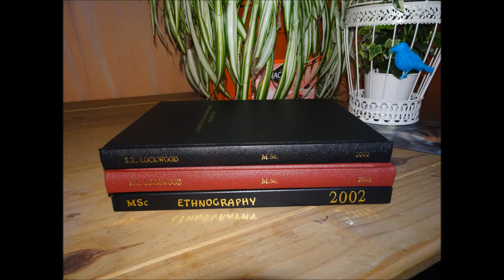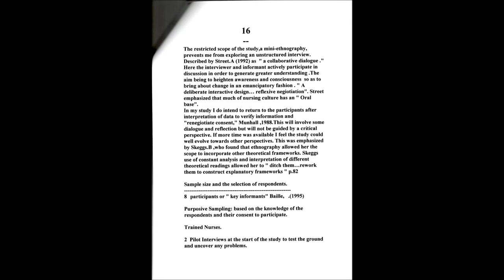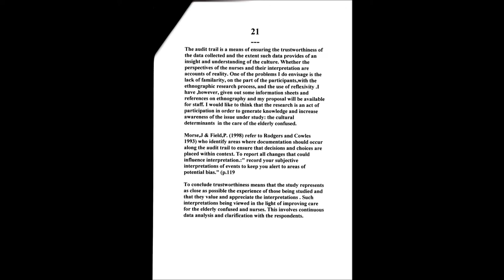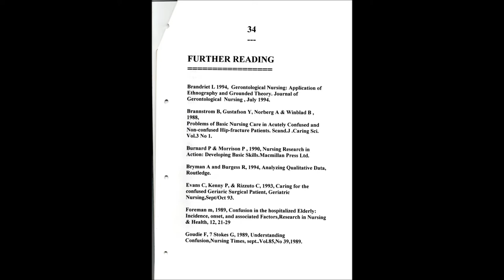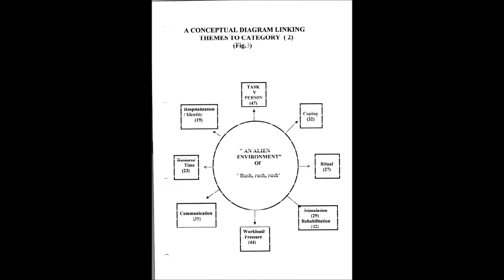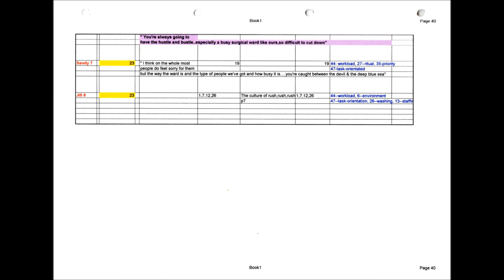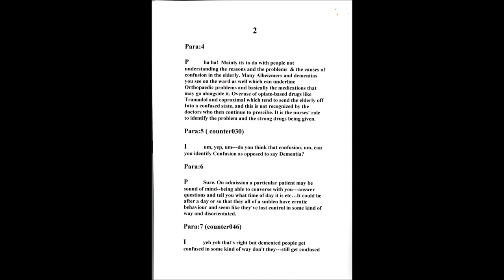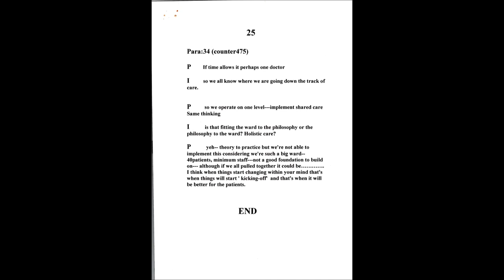Pilot Interview I, Part 3 of the Ethnographic Research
The interviews lasted a good hour each hence lots of transcribing afterwards in order to obtain those common themes and concepts that emerged and which were shared by the interviewees--the nurses.The interviews were an important part of the research process but were not openly used because of the time and word restrictions The content from the themes was used but the actual tapes not shared BUT their use allowed by informed consent. Therefore I do intend submitting them at some point to the RCN to be used by others to assist in some of the issues and problems identified by this research---the voices of the nurses tell far more than the written paper--the dissertation.The voices reveal the thoughts and feelings of those nurses---the answers are to be found in the tapes---I was just the listener and the transcriber and document-er--although also an active participant on the ward--aware of the issues and the MSc gave me the key to open up a dialogue ---a chance to express the issue...allow for the subjective. The voices of these nurses need to be heard because these issues and problems still exist---so channels of expressions need to be allowed--nurses need to be heard---they gave their time to do the interviews because they cared,were concerned and knew that changes needed to be implemented across the NHS in all areas of care. The NHS has been under attack for the wrong reasons, hands tied, and fragmentation affecting care and the delivery of care Privatization is here, insurance cover etc...undermining a whole Paradigm ...Yes its a big issue but it can be seen at the micro level---on the wards In 20 years much has changed but much has also stayed the same progress and evolution obstructed.